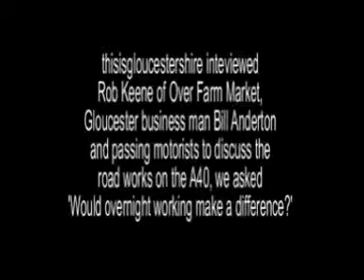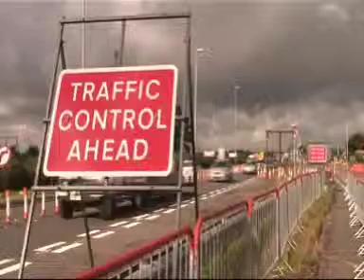A40 Traffic problem report video produced by GDS Film productions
Video report on the effects of the A40 closure in Gloucester 2008